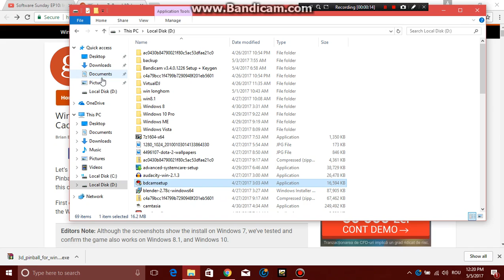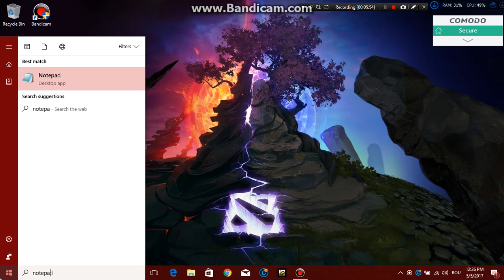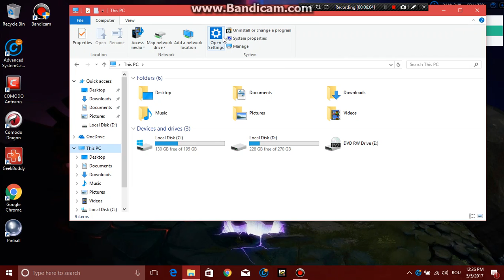Windows 2000/XP's Pinball on Windows 10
Back in the days, this game was released when Windows 2000 was new ( in 1999). Now I demostrated you can run very well Pinball on Windows 10 (Vista, 7 and 8 are working perfectly). It seems like you're using Windows XP
It's secured. I'm using COMODO, and it didn't give me a warning.